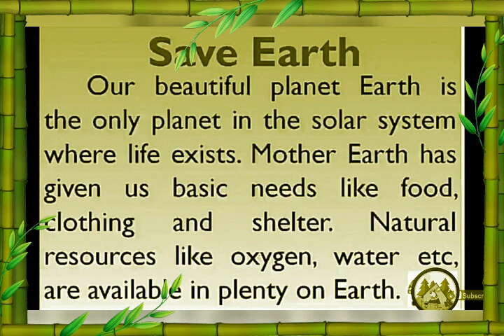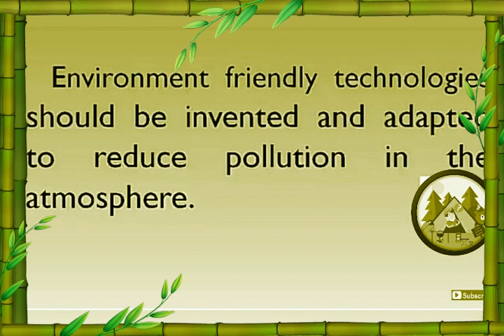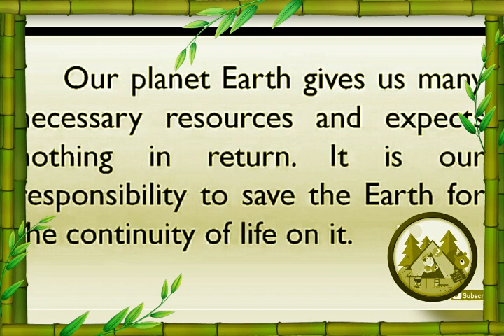SAVE EARTH 🌏(ESSAY) (MRS TASNEEM)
This video is made on earth, Earth is a beautiful planet. It gives us very necessary resources. We must save this beautiful planet.